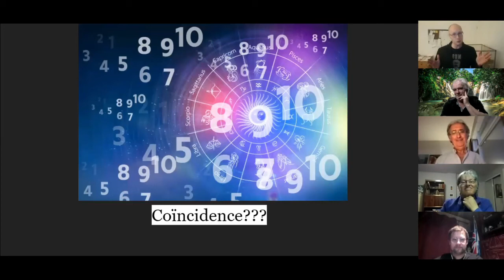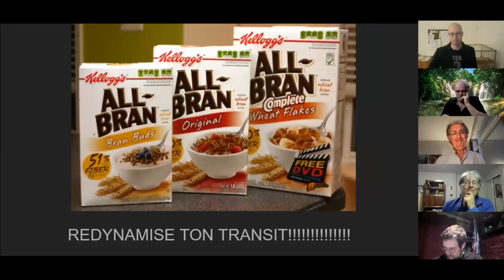Danny Émond - discours sur "rien"